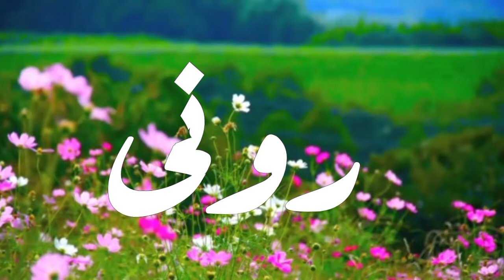دلع إسم نيرة